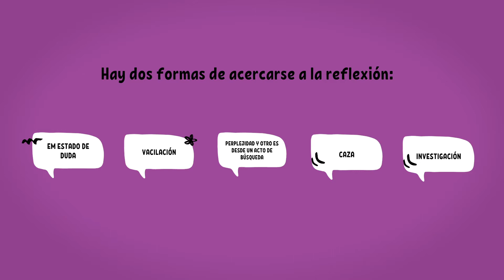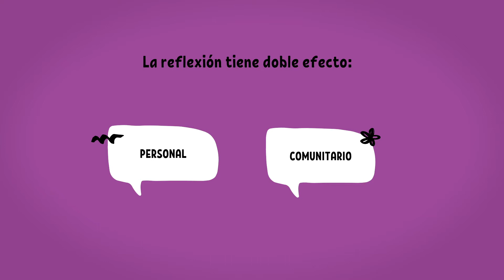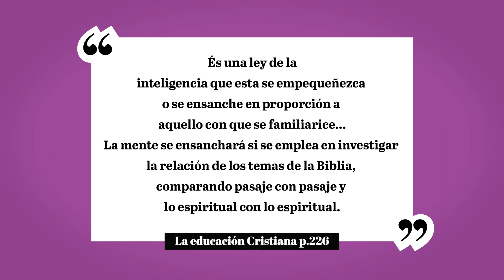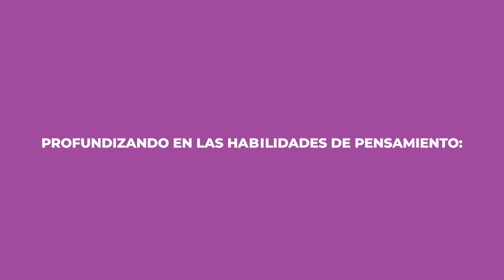LIBI - Tema 03 - Cultivar en la infancia un pensamiento reflexivo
Mira el video. Toma apuntes. Completa los ejercicios de autoevaluación.